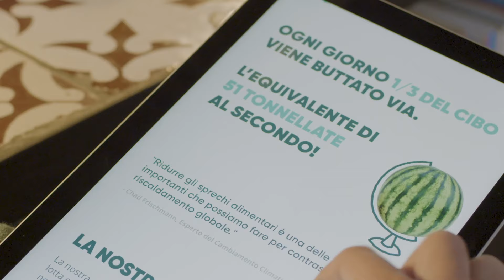Neri Marcorè e il Patto contro lo Spreco Alimentare🤝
In occasione del 5 febbraio, Giornata Nazionale contro gli Sprechi Alimentari, nasce il Patto contro lo Spreco Alimentare: un’alleanza tra Too Good To Go e 20 firmatari, tra Grandi Aziende e Associazioni, per contrastare gli sprechi.

Ago e Ugo, l'uno estremamente sensibile verso le tematiche ambientali, l'altro cinico e disilluso, giungono allo scontro mentre discutono di abitudini e sprechi alimentari. Riusciranno a trovare un accordo, siglare un patto e dare speranza all'umanità?